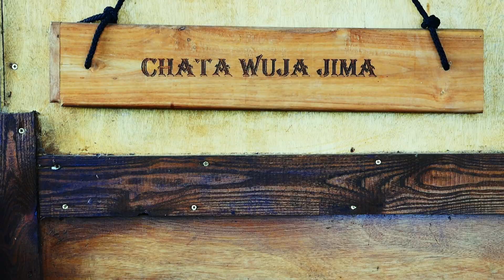Odwiedziny w chacie wuja Jima / Łowisko Jerzyn / st 44a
Zapraszam na nowy film z urlopowej zasiadki , którą spędziłem wraz z Wojtkiem. Zasiadkę tą zaplanowaliśmy na koniec mojego urlopu na łowisku Jerzyn st. 44a ( CHATA WUJA JIMA ) . Czy ,, wuja '' był gościnny, wszystko jest w materiale wideo , na który gorąco zapraszam.

YT- Mario Carp Media/ @mariocarpmedia

Film może zawierać treści przeznaczone dla widzów dorosłych.